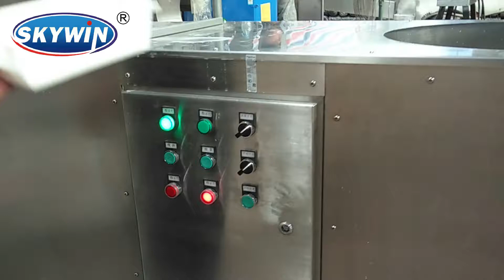wafer batter mixer